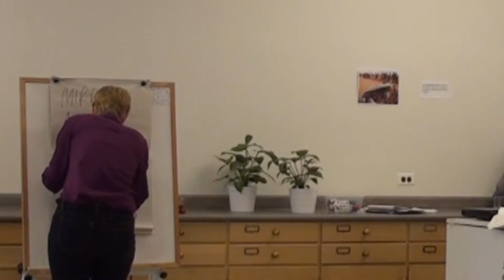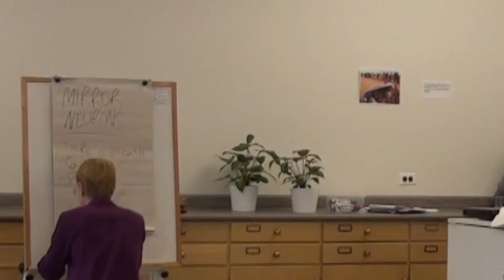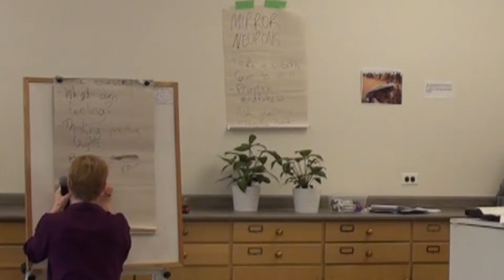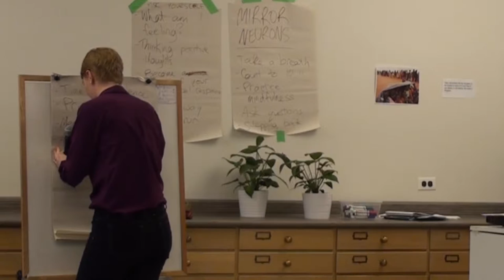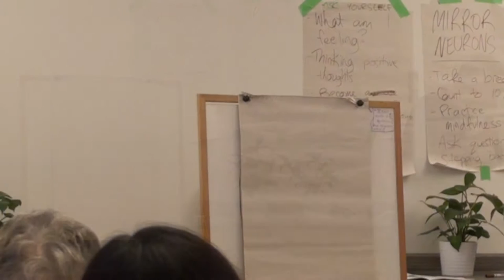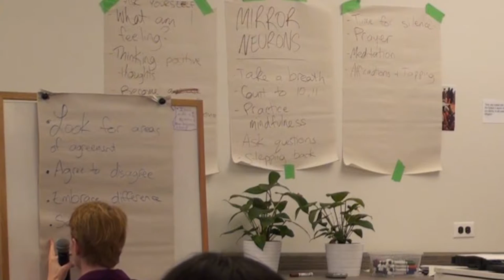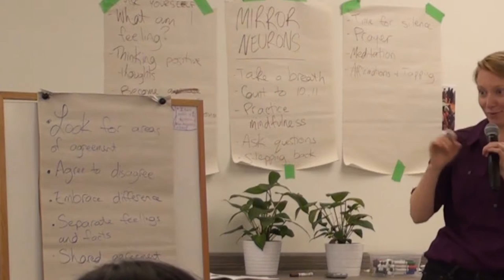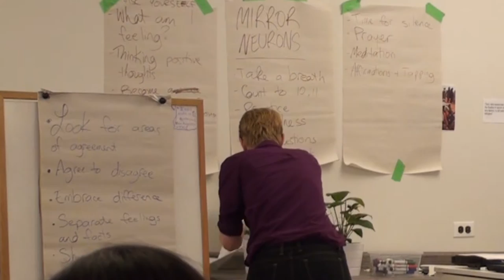The Call to Love (Advent Retreat)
An excerpt from "The Call to Love", with Advent retreat talks by Sr. Sue Mosteller, CSJ, and Leah Watkiss. Hosted by Faith Connections and the Sisters of St. Joseph of Toronto's Ministry for Social Justice, Peace, and Care of Earth in Toronto, Ontario on December 6, 2014.

Faith Connections is a young adult (18-39) ministry of Fontbonne Ministries, Sisters of St. Joseph, Toronto.